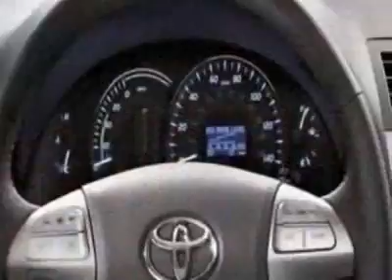Toyota Camry 4dr Sdn I4 Auto LE (Natl) Sedan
Toyota of North Charleston, North Charleston, SC - Toyota Camry LE